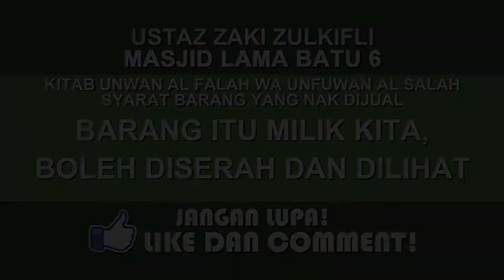No5 Part 2 | Syarat barang yang hendak dijual. Barang itu milik kita, boleh diserah dan dilihat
Ustaz Zaki Zulkifli
Kitab Unwanul Falah
Syarat syarat barang yang hendak dijual
Barang itu milik kita, boleh diserah dan dilihat
Masjid Lama Batu 6
19 JAMADIL AKHIR 1440H/24 FEBRUARI 2019